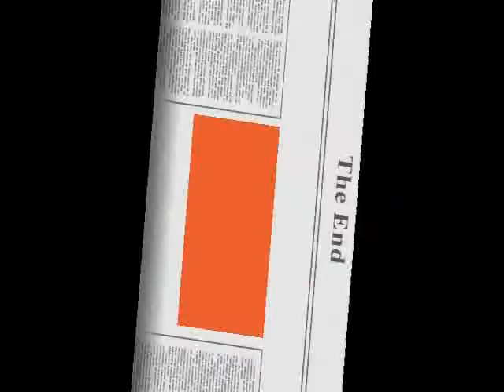Pravachan by Swamini Gitananda KARMAYOGA Part 3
at Aaba Maharaj Shriram Mandir Gwalior on 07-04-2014 o/c ShriRam Navami Utsav 2014,.